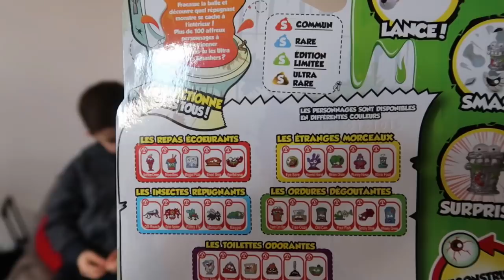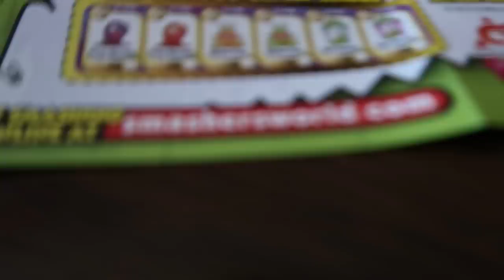ON FRACASSE DES MONSTRES !!!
Aujourd'hui on s'amuse à fracasser des balles dans lesquels se trouvent des SMASHERS, petits personnages très particuliers ...

Aimez vous ces petits monstres ?